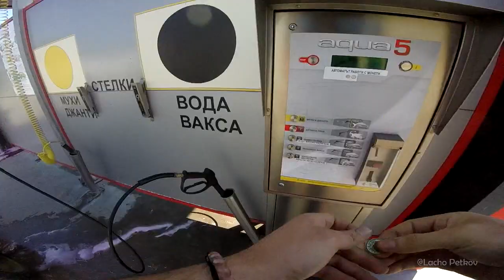September Vibes On 2 Wheels